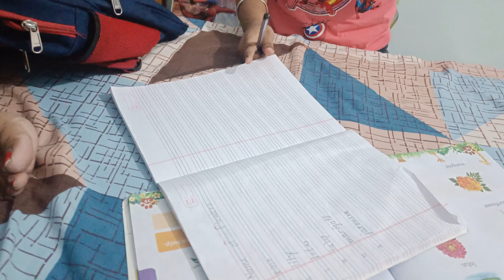Balaji Maharaj Ke Darshan I AHEM ISHI AARU & ANSHU I EP#89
Aryaman is very fun loving jolly kid. he loves to make videos and watch videos of his own. We are doing this just for the happiness of our kid.

Give your love blessing and support. Love you all.